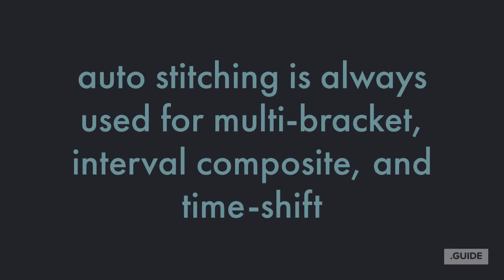RICOH THETA In-Camera Image Stitching Options Explained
RICOH THETA In-Camera Image Stitching Options Explained.  There are six in-camera stitching options: auto, static, dynamic auto, dynamic save, dynamic load, none.  Learn what the different stitching options can be used for.